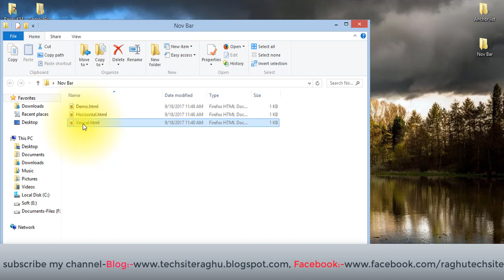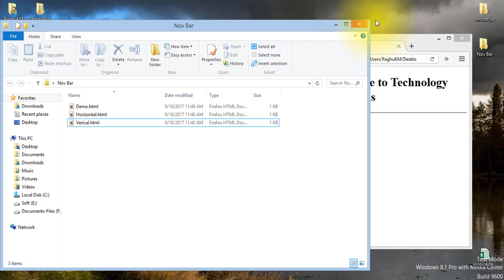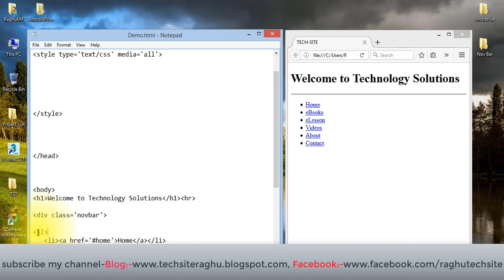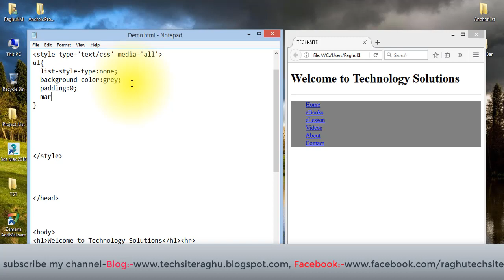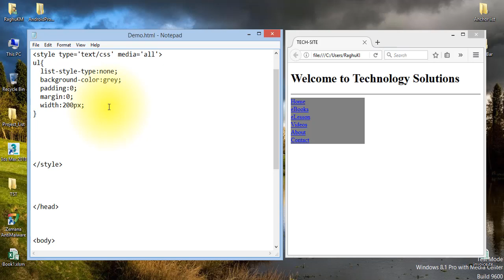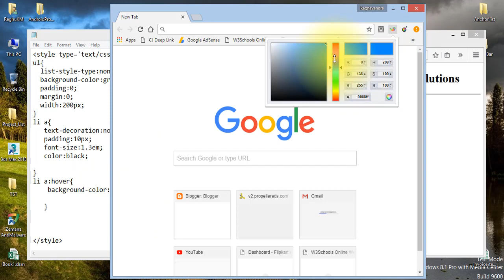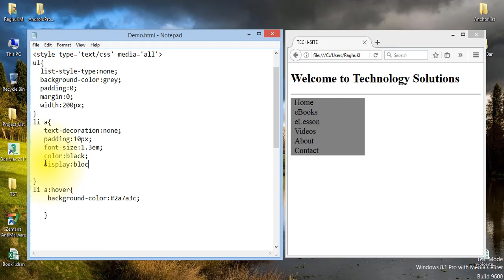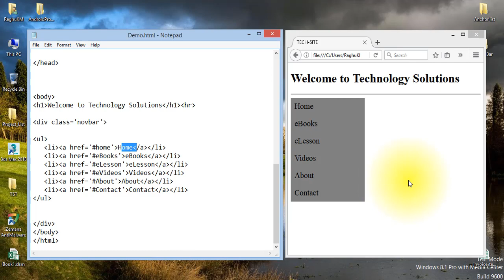HTML & CSS Tutorial: Design Your Own Vertical Navigation Bar || Lesson 10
HTML & CSS Tutorial: Design Your Own Vertical Navigation Bar

Trading Tools Aps